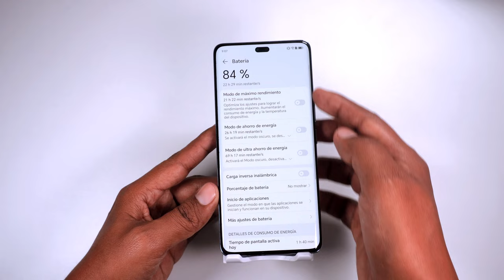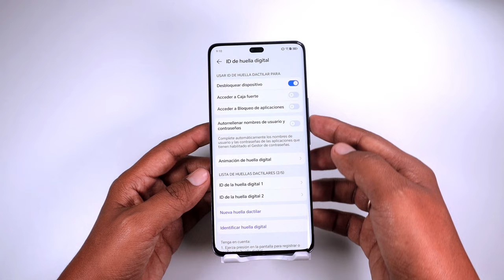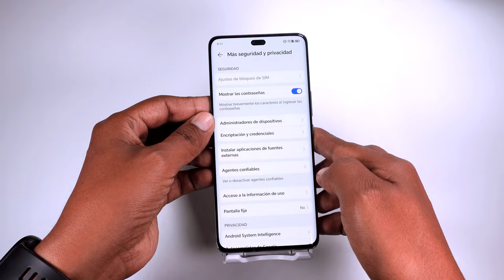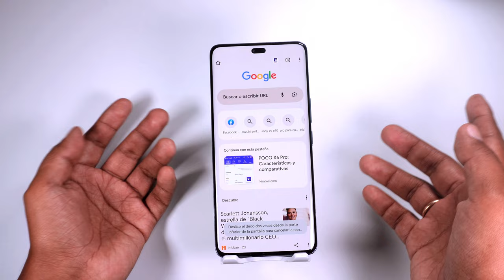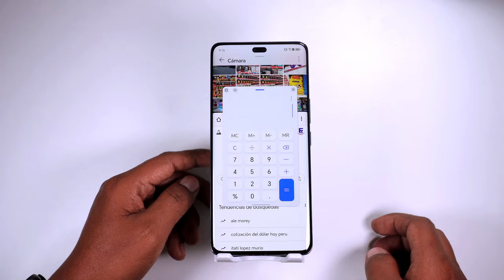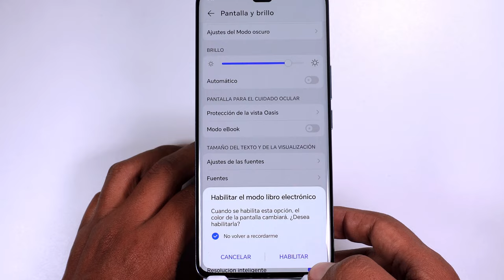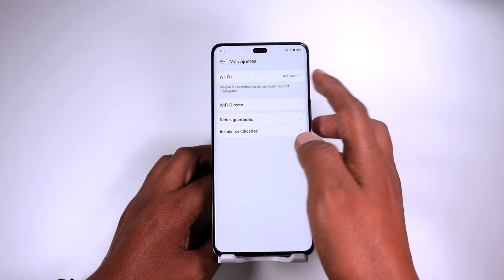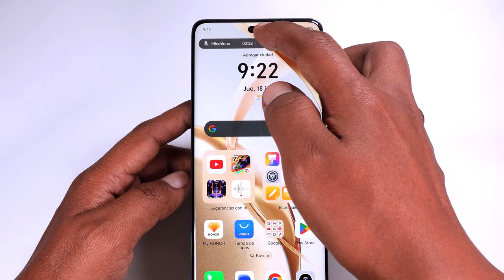Trucos Honor 200 Pro - Sácale el MÁXIMO Provecho a tu Honor 200 Pro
Honor 200 Pro con estos Tips y Trucos vas a poder sacar el máximo provecho a tu teléfono de Honor
trucos para tu teléfono Honor 200 Pro estoy seguro que algunos de ellos no los conocías.